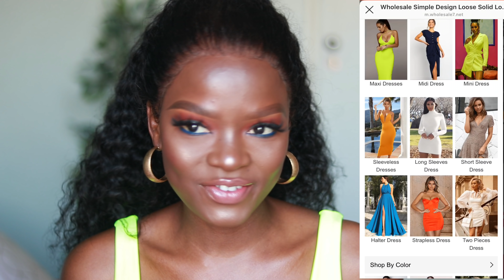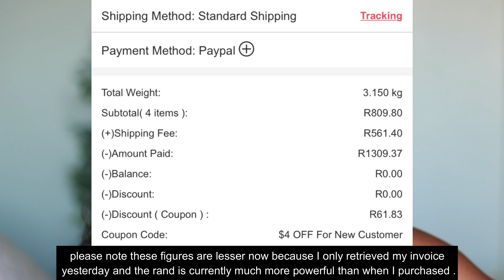THE REALITY ABOUT WHOLESALE 7 THAT NO ONE WILL TELL YOU .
OPEN AND WATCH IN 1080PX

BELOW ARE THE ITEMS THAT I BOUGHT IN ORDER OF APPEARANCE.

2. Strappy barely there  diamanté heels

Brown Slides
Must be sold out link unavailable

4. Square toe yellow sandal

TO FILM I USE
Canon 50mm 1.8stm lens
Canon 200d
Two Soft Boxes
Ring light